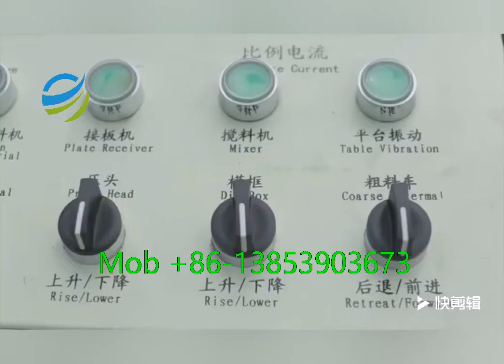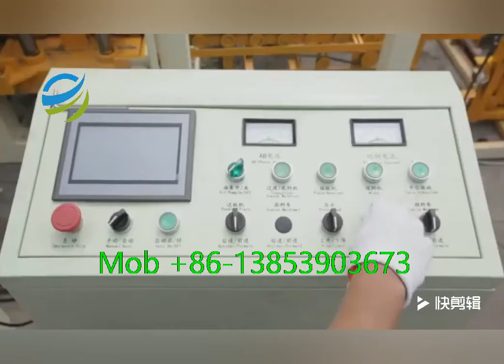Concrete Habiterra Block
Concrete Habiterra Block Making